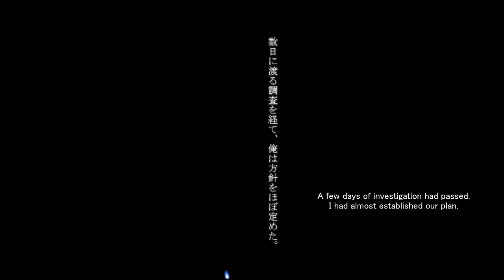FMD Muramasa #68 - Meeting Kuniuji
Kageaki encounters Kuniuji. And chat with Ichijou later.